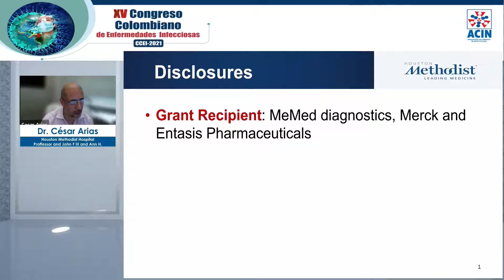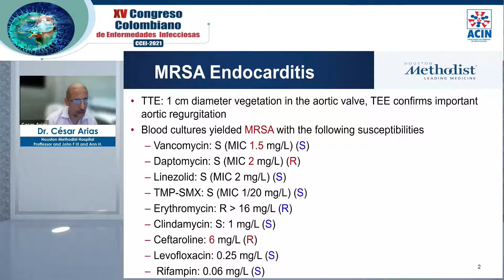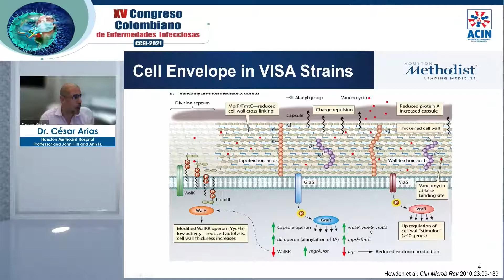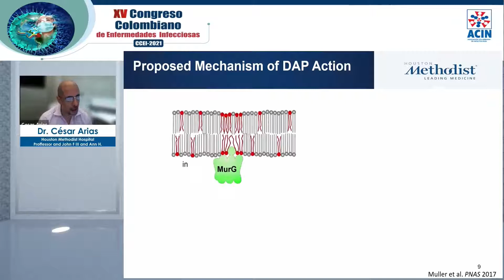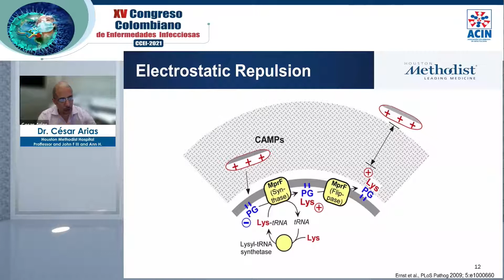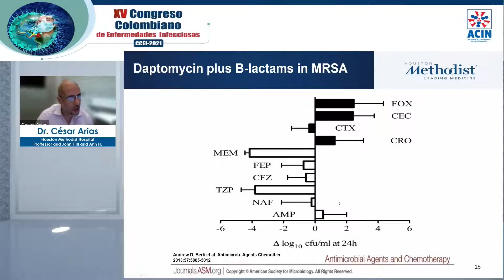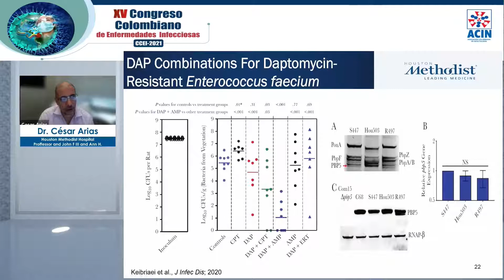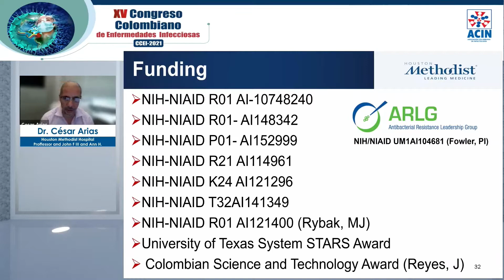CCEI 2021- Mecanismos de resistencia en las bacterias grampositivas: impacto en las decisiones ...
Mecanismos de resistencia en las bacterias grampositivas: impacto en las decisiones terapéuticas. Dr. César Arias - EUA